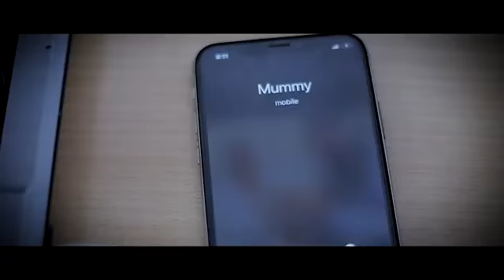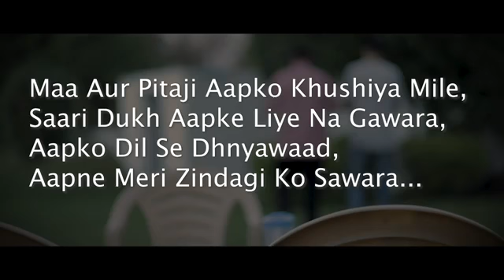Maa Pitaji Aur Beta-Amit bhadana (New